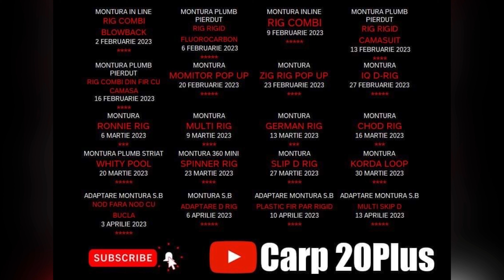19/20 ADAPTAREA D | Montura de finețe pentru momeli critice | Adaptarea#3 a lui Stelian Badiu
Un altfel de montura D rig care înlocuiește nodul (de paleta) cu un varnis.
O montura recomandata cu momeli mici pentru un pescuit de finețe